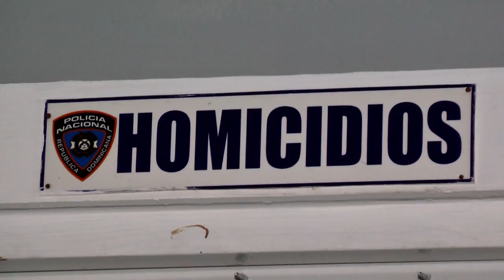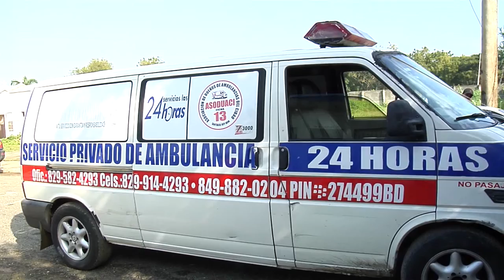RESUMEN JUNIOR MARTE PARA CESAR HERNANDEZ COLOR VISION 7 OCTUBRE 2021